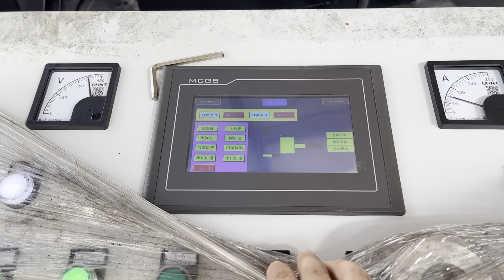Pressed Metal Parts Factory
Details of Pressed Metal Parts Factory, Metal Pressed Parts Factory, Pressed Metal Parts,

TCMBALER is a professional Pressed Metal Parts Factory manufacturer and supplier in China for more than 20 years, and we can offer Pressed Metal Parts Factory for sale with a cheap wholsale factory price for our customers without any agent or dealers if you wanner buy our Pressed Metal Parts Factory.